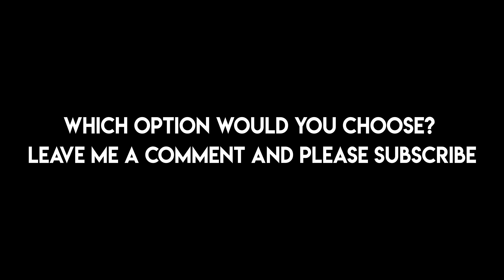Blackmagic Raw on Pocket 4K (BMPCC4K)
Blackmagic Raw (BRAW) is now available for the Blackmagic Pocket Cinema Camera 4K (BMPCC4K), this is huge!!!

In this video I compare/review/tested the different flavors of Blackmagic Raw (Constant bitrate 12:1 vs 8:1 vs 5:1 vs 3:1 and Constant Quality Q0 vs Q5).

I tried to find a place with a lot of details, here you can see that all the grass is moving, that is hard for the camera to process against an steady background. The advantages of BRAW is that you no longer need to carry a lot of files, it is stored in one file, also you are able to use again your regular SD cards with the higher compression ratios, files are smaller and your computer doesn't stress so much on processing the videos.

Note that you have to upgrade the camera software using Blackmagic Camera Setup version 6.2 and you will loose cinema dng option.

I currently use a 500GB samsung T5, with it I can record now 305 minutes either in Q5 or 12:1 compression in 4K DCI at 24fps

Please leave me a comment saying what compression you will use and why?

This is a small channel so any support is welcome!
Thanks.